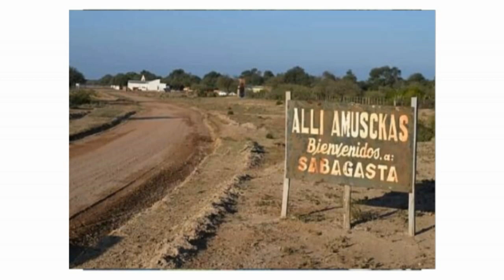El Maestro Lauro Sequeira, Naldo Orellana, Hipolito y Pascual Bravo - "Al Pueblo De Sabagasta" 🎶🎼🎵♩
Nito Oliva
Vídeo - Rubio Jiménez Lescano
El Maestro Lauro Sequeira (Bandoneón - Mistol Pozo), Acompañado Por Naldo Orellana, Hipolito y Pascual Bravo - "Al Pueblo De Sabagasta" (L.Sequeira)